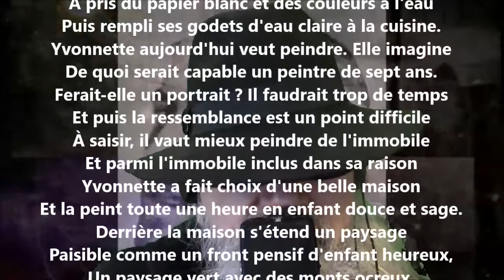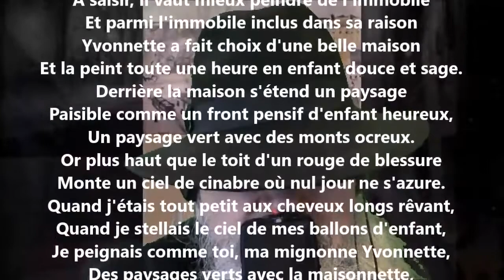Aquarelliste - Guillaume Apollinaire lu par Yvon Jean